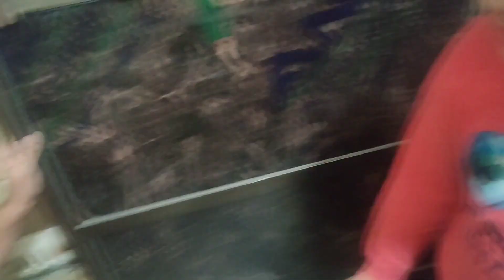vlog Chhath Puja 2023 : सूर्य को अर्घ्य 🙏 सासु मां की तबियत😢😢 बिगड़ी कैसे पूर्ण हुआ व्रत ।